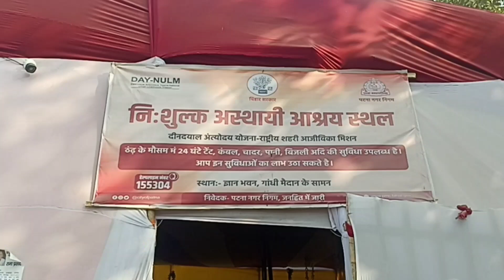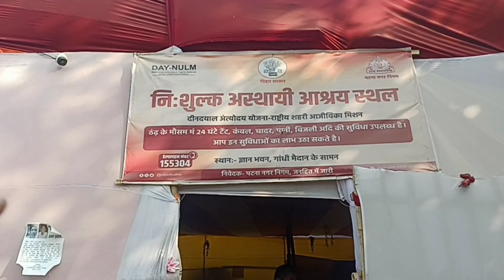पटना गांधी मैदान के पास बिल्कुल फ्री में रह सकते है | सब कुछ बिल्कुल मुफ्त | 3 Ghumakkar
पटना गांधी मैदान के पास बिल्कुल फ्री में रह सकते है  सब कुछ बिल्कुल मुफ्त

देखिए इस वीडियो में पटना के गांधी मैदान
के पास नगर निगम के तरफ से पूरी ठंडा
में रहने के लिए निशुल्क इंतजाम किया गया है
कहीं से भी आते हैं तो आप सिर्फ आधार कार्ड
देकर रह सकते है

पूरा पटना शहर में 1 दर्जन से अधिक जगह पर
ऐसा इंतजाम है बाकि विडियो में पूरी जानकारी दी
गई है

patna Gandhi maidan ke pass free hotel
Patna Me Free me Ruke
Patna me Pahali bar free me Stay kare
Patna free hotel
sasta hotel
Patna Nagar Nigam
Nagar Nigam
patna Aasray
Patna me free me Rahane ki jagah
पटना में निशुल्क रहने की जगह
पटना निशुल्क अस्थाई आश्रय

Video Editing by Faiyaz
and team members Danish Qadir Faiyaz